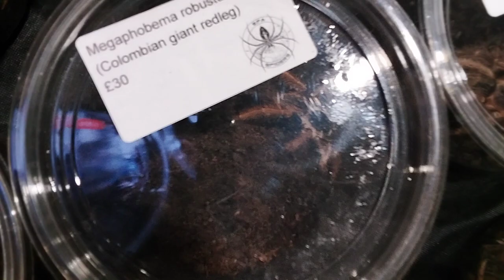OKAY GUYS THE MOMENT YOU HAVE ALL BEEN WATING FOR ITS THE ONE AND ONLY TARANTULA COLLECTIVE